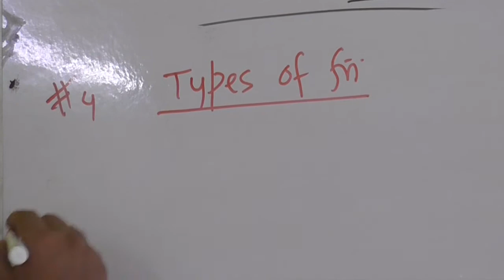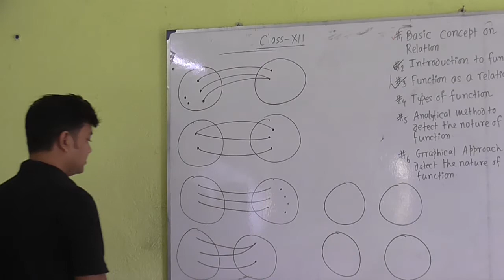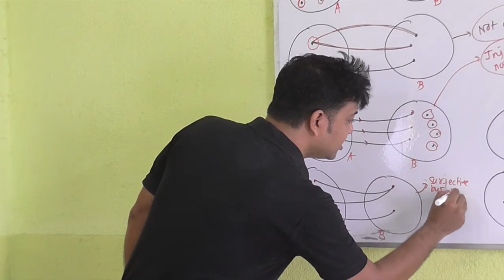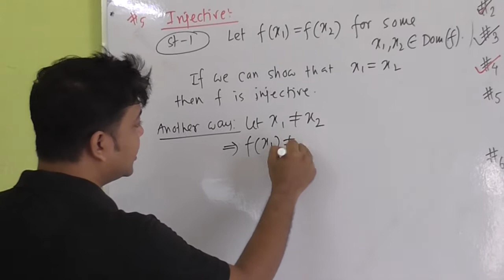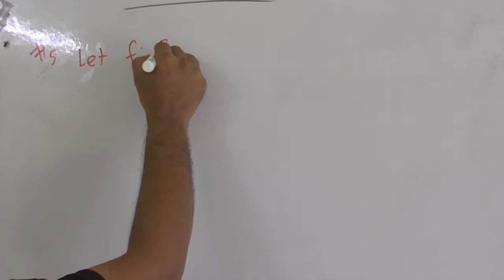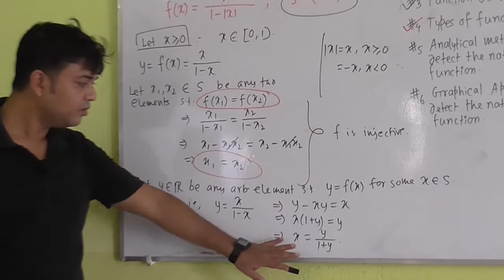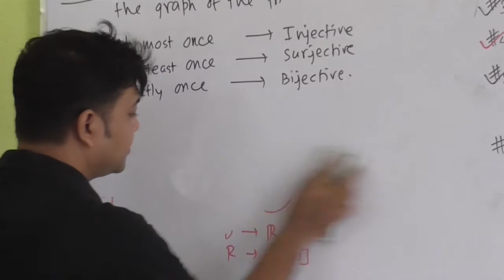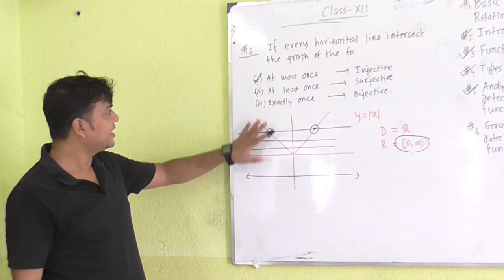MATHEMATICS (Class: 12) TOPIC: Mapping or Function (Ch: 1.2) PART: 2